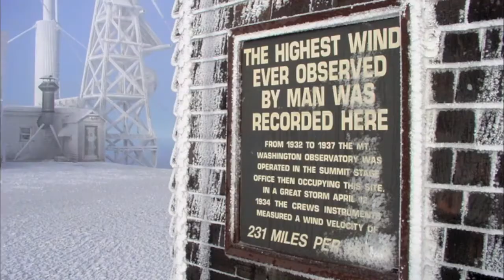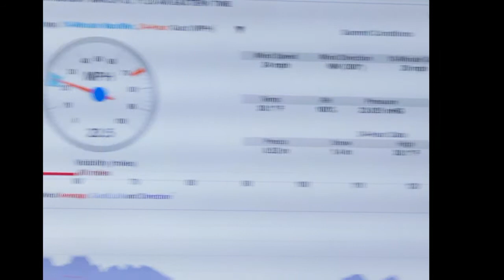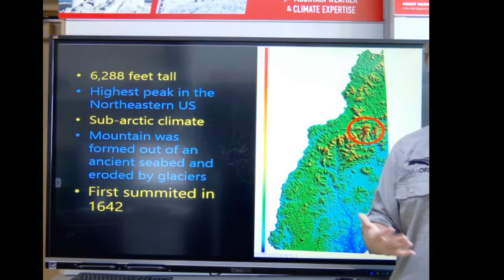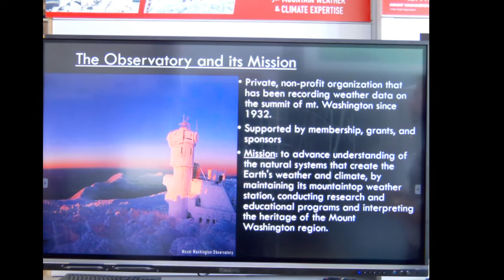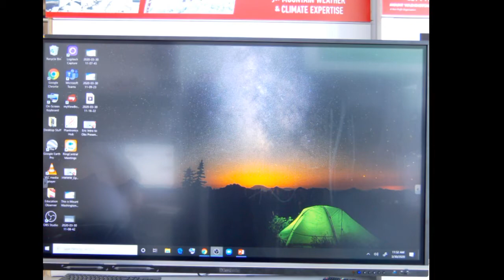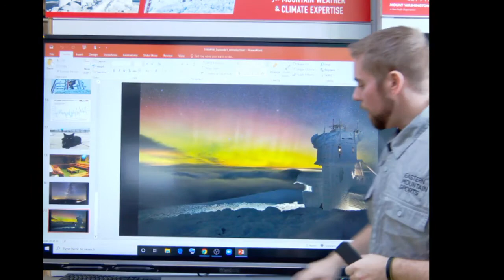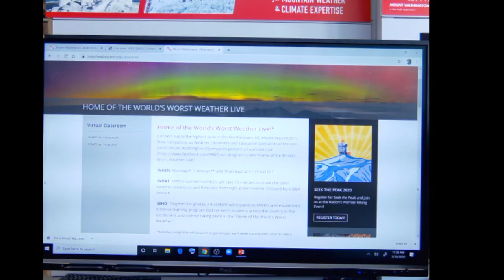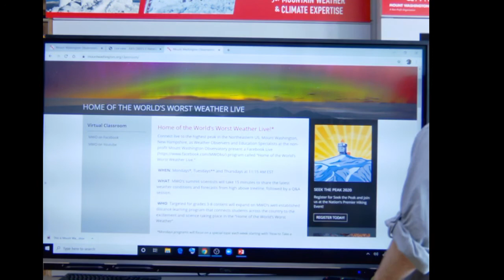Ian Bailey presents Home of the World's Worst Weather Live, Episode 1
Meteorologist and Education Specialist Ian Bailey kicks off the Mount Washington Observatory's Home of the World's Worst Weather Live series!